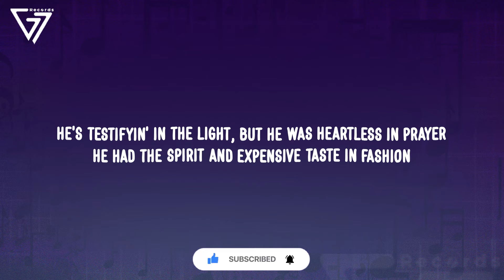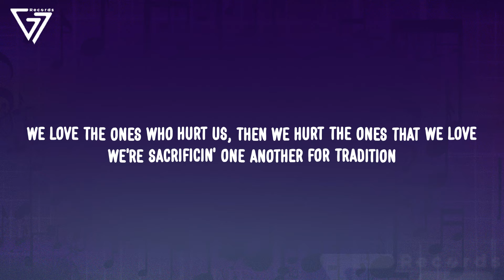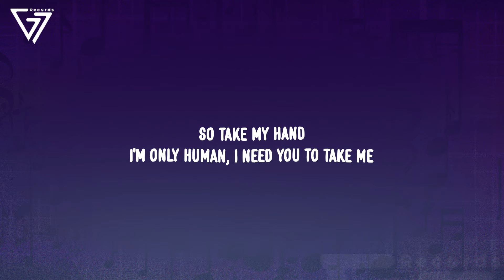David Kushner - Humankind (Lyrics)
Lyrics:

[Verse 1]
I met the devil Sunday mornin' with his hands in the air
He blew his paycheck on the plate that they were passin'
He's testifyin' in the light, but he was heartless in prayer
He had the spirit and expensive taste in fashion

[Pre-Chorus]
I'm the one that you came and slaughtered
You spin me around
I was lookin' for livin' water
You just let me drown

[Chorus]
I put my faith in a sinner's town
Land of the free chained to the ground
When I look for kindness now
Humankind just lets me down

[Post-Chorus]
Oh, oh, oh-oh, oh
Oh, my heaven's cussing me out

[Verse 2]
They lost the message in a bottle, now it's covered in blood
They sell a savin' just to make a Great Commission
We love the ones who hurt us, then we hurt the ones that we love
We're sacrificin' one another for tradition

[Chorus]
Put my faith in a sinner's town

[Bridge]
When it's all said and done
I'm just a man, you're just a woman
I need you to take me

[Outro]
Home
Home
Home